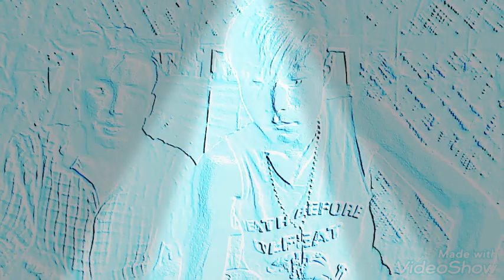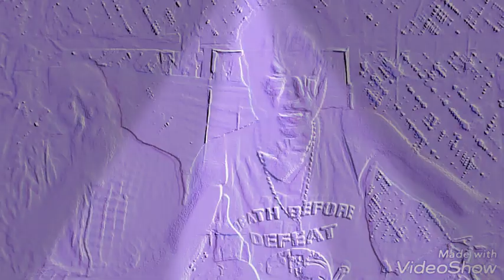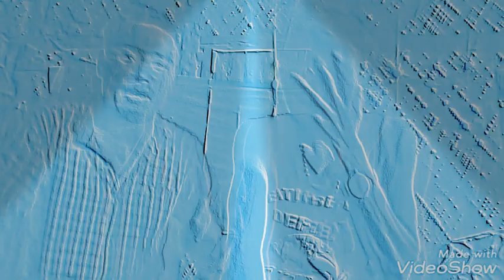Yimchunger rap song for a girl. (Raw)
KIHOTO ft. AJINGKHUM, unofficial video raw . if u like it plz like it.
For an Entrainment only . plz no unessary comment, thank you.